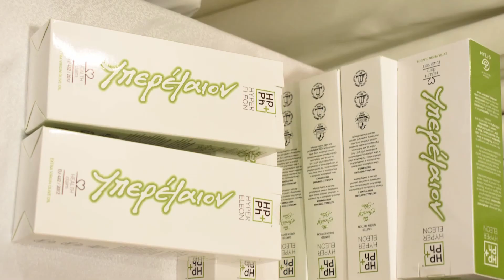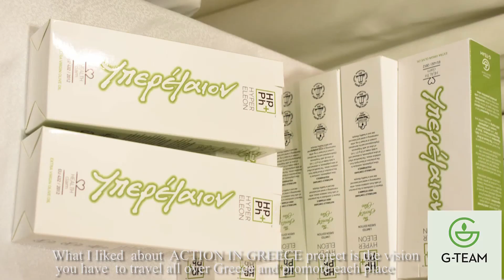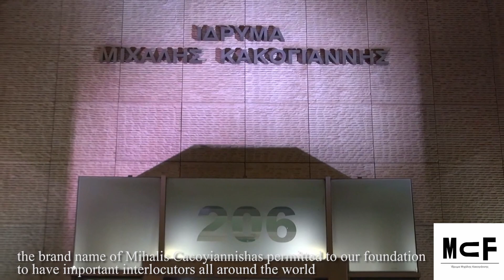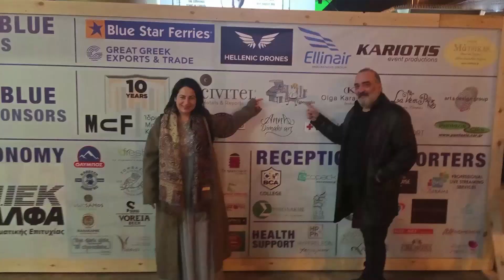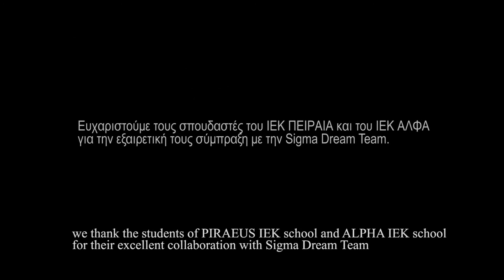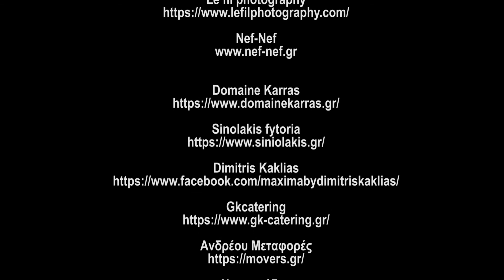5th anniversary ACTION IN GREECE#Top Greek Εntrepreneurship English Version !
At the Michalis Kakogiannis Foundation, the heart of  Greece struck on the 27th of January at 7.30pm.
In a crowded and highly decorated environment, with flavors of Greece,important personalities met each other and wished for the birthday celebration of ACTION IN GREECE, the beloved of all our hearts!
On a glοwing and moving night, Sigma Media Group and Action In Greece demonstrated that this country gives opportunities and remains extraordinary through the past,the present and the future !
Action In Greece has been filming Greece for five years with the aim of highlighting its invisible side. Habits, customs, folklore, tradition, religious tourism, alternative tourism, gastronomy, history, sciences, diving shots, aerial shots, mythology and many more. Sigma's filmmakers plot the sites thoroughly and in collaboration with the Sigma Press Office and young, talented actors create a script that-based on fiction-captures contemporary Greece as an ideal destination for 365 days a year.
Santorini,Halkidiki and Syros are full of stuff and ready to travel and give to visitors the ideal way of holidays for 365 days for every season of each year.
The multiform activity Action In Greece,keeps going filming Greece for 15 more years,shooting every detail of magnificent regions.
CLOSING POEM
“She is always running  and she is beautiful like a mountain, like a brook.
Lions and dragons have woven violins in her hair.
But here, as you will see, will be words straight to the mother.
Asking here and there to find handfuls of bread to knead the day.
Greece day ... sweet flute ... sounds in the air ... "
The  place where the activitry goes now is Thrace.
Public and private personalities, artists, Media, Olympians, entrepreneurs, fine producers, educational organisations and very important people united their power,gave their presence and enjoyed an evening cared by Sigma Media Group΄s President and ACTION IN GREECE ΄ s  leader, Sofia Stamou and her charismatic team.
ACTION IN GREECE's night at the MICHAEL KAKOGIANNIS FOUNDATION is dedicated to all the unseen heroes,who fight daily to promote Greece and to the Greeks of all over the world.
Let΄s give the appointment in October 2021 to Athens for the 1st World Action Festival of Action In Greece.